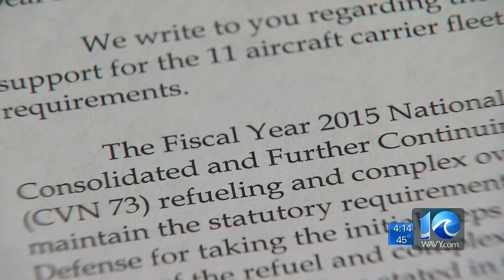Stephanie Harris on sequestration